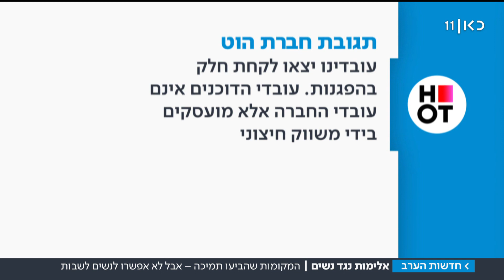"תעבדו כדי שאחרות ישבתו": החברות שהביעו תמיכה אבל לא נתנו לעובדות להיעדר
כמה מקומות עבודה הביעו תמיכה ביום המחאה נגד האלימות המגדרית, אבל העובדות סיפרו שלא אמרו להם. בוויצ"ו התירו רק למנהלות להיעדר
כתבה של יערה שפירא, מתוך חדשות הערב 4.12.18